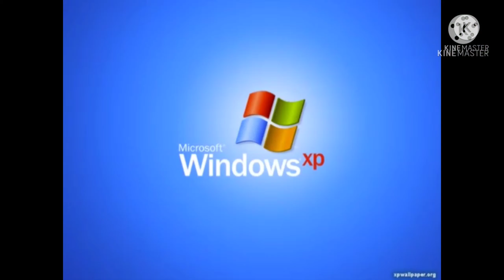VLOG 020 | PINAKA EPEKTIBONG PARAAN NG PANGHUHULI NG IBONG UWIS | ANG DAMI KAAGAD NAMING HULI😱😯